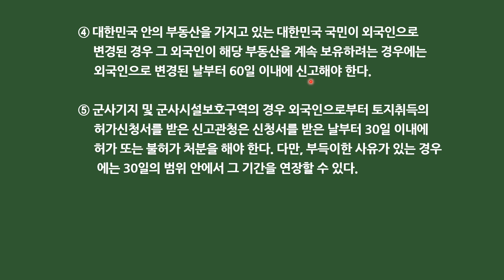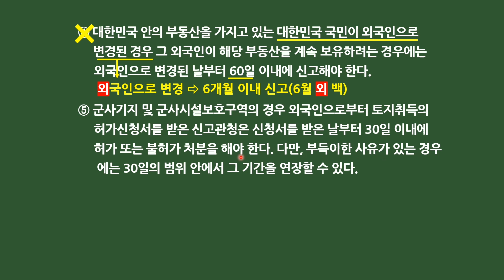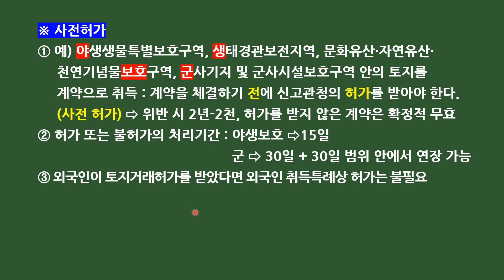제35회 대비 미라클 모닝 하루 한 문제(7월 31일)